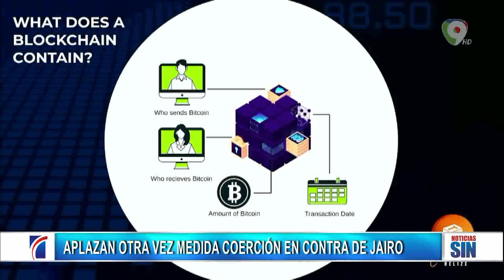Acusado de muerte de menor en Santiago pagará coerción como si fuera un civil/Emisión Estelar SIN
Emisión Estelar SIN por color visión...

La medida fue tomada al considerar como válidas las pruebas presentadas por el Ministerio Público al solicitar coerción contra el agente.